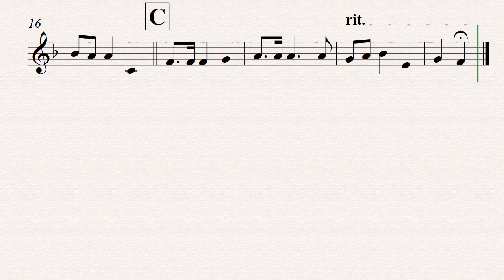O Christmass Tree - trobenta